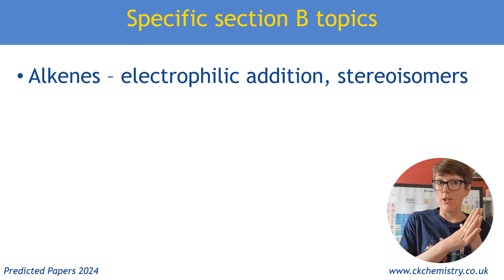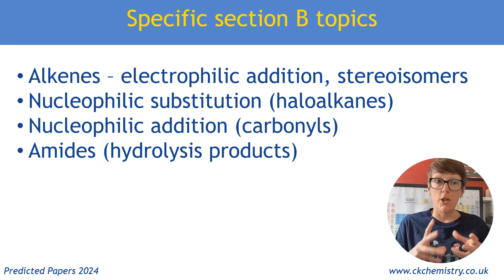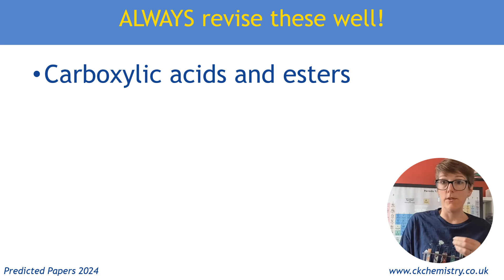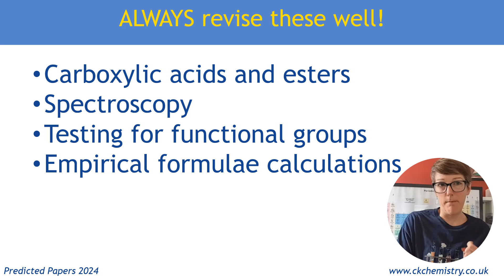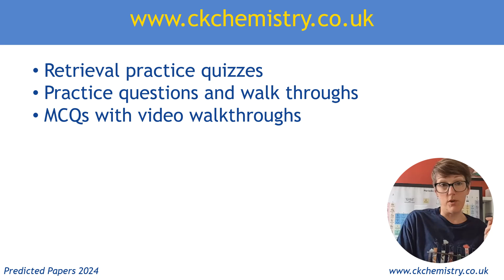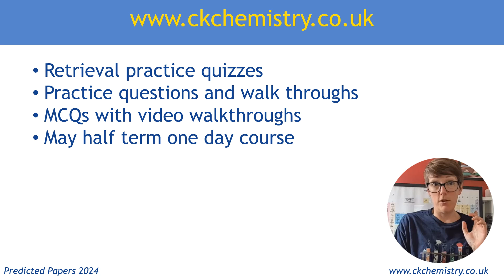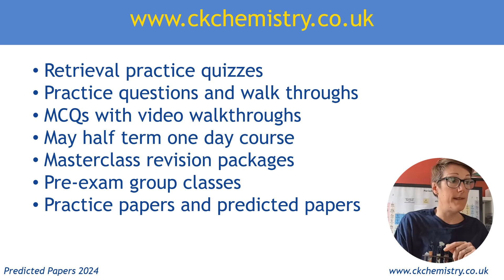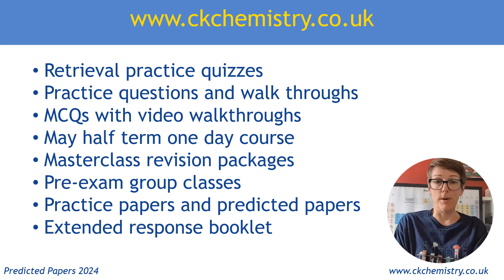OCR A Level Chemistry: Paper 2 predictions 2024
OCR A chemistry A Level Paper 2 2024 - what do I think will come up? This video summarises some likely topics to focus on as well as the areas you should ALWAYS revise fully for paper 2. More info at the end about revision materials on my website - sign up to my free mailing list and download this year's predicted papers